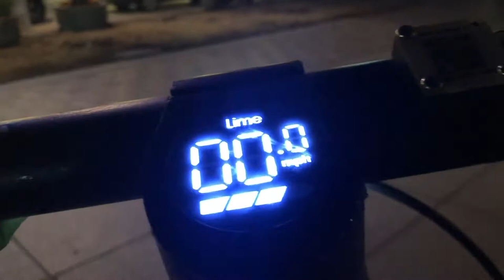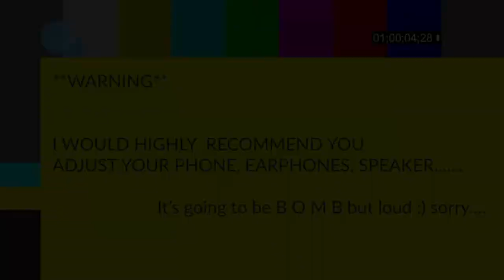Jai Wolf Concert Tour: VLOG✨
Hey guys! 🎥
We had some much fun in Dallas this past weekend! Jai Wolf was a good start to be my first RAVE (shoutout to Abram).

xoxo, Ellie✨